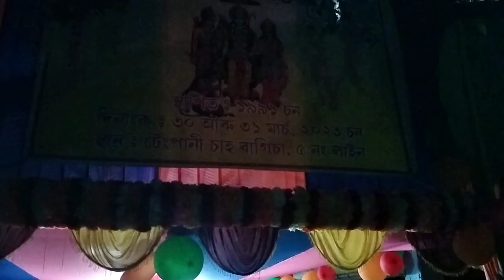আজি ৰামনৱমী পূজা বুলি শৰাই আগবঢ়ালো। ৪/৩/২০২৩.